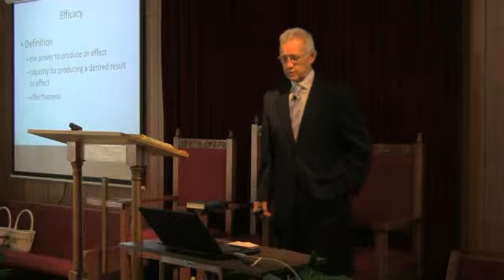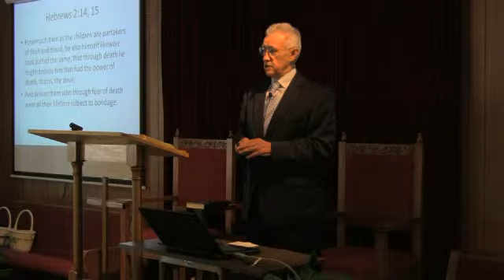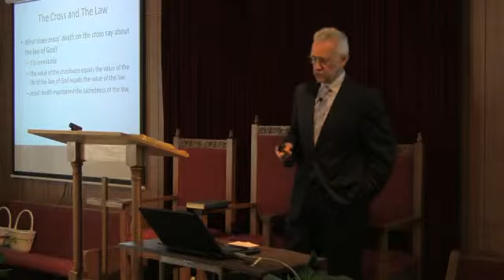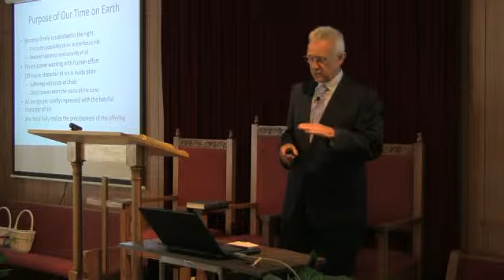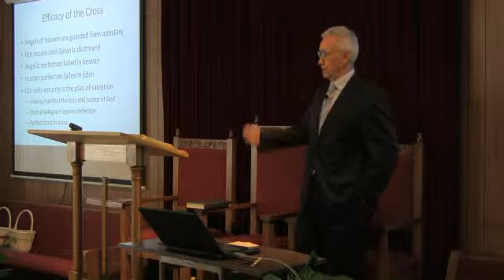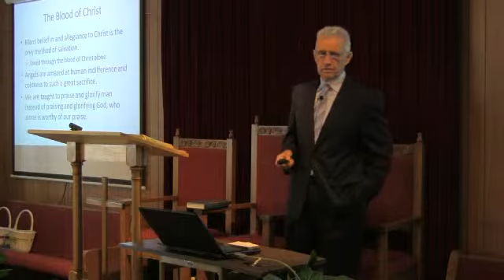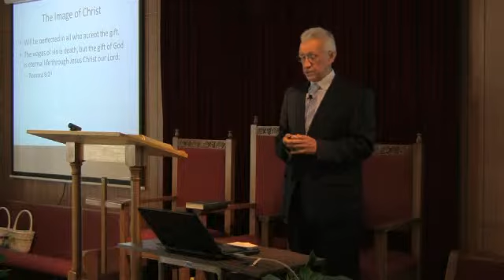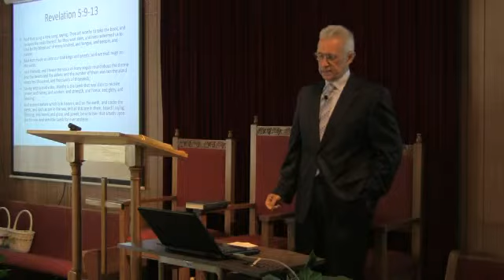The Efficacy of the Cross